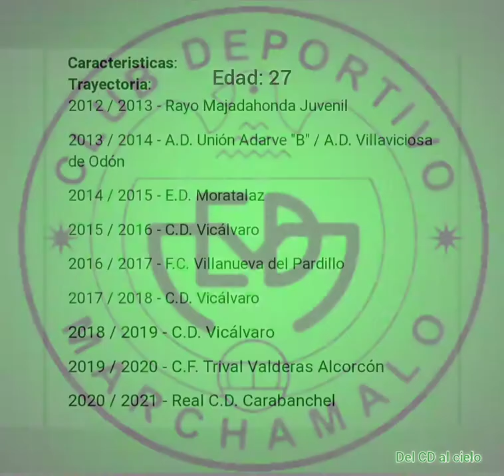IVÁN LEÁN (Fichaje 21/22)